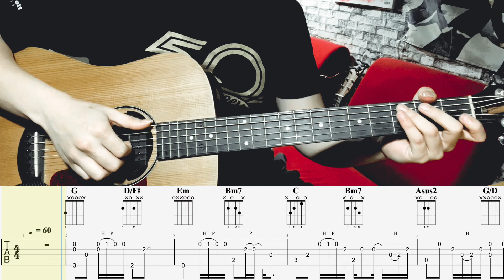吉他教學 記得 - 張惠妹/林俊傑 吉他 Cover 吉他谱 TAB + 歌詞 吉他教学 by 阿村Acun Fingerstyle Guitar Solo 指彈吉他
吉他教學 記得 - 張惠妹/林俊傑 吉他 Cover 吉他谱 TAB + 歌詞 吉他教学 by 阿村Acun Fingerstyle Guitar Solo 指彈吉他 吉他教学 Fingerstyle 教学 吉他指弹教学 吉他tab 吉他自学 演奏吉他谱

阿村頻道的會員正式開啟，想要認真學習的朋友可以考慮加入會員，價格非常公道，大概是2杯星巴克咖啡的價錢，大概是傳統吉他課，不到一堂課的價格，你就可以加入阿村的會員，看到不一樣的視頻。阿村的目標是在未來提供三種課程：

1）基礎指彈吉他
適合想要認真學習指彈吉他的朋友，從初級到進階。

2）速成吉他班
適合零基礎，想要從頭開始學習吉他朋友，迅速掌握其他的基本知識。

3）伴奏進階課程
適合已經會一些基本伴奏的朋友，想要學習一些進階的伴奏方法。比如RnB，Bossa，進階掃弦之類。

阿村的播放單：

阿村 會員視頻 簡介 t.ly/tyiO
阿村 入門吉他教學 零基礎 t.ly/ZGHL
阿村 指彈 吉他課 t.ly/3EgD
阿村 指彈 吉他譜 （中文歌）2020 t.ly/2IPn
阿村 指彈 吉他譜 （中文歌）2021 t.ly/AWeI
阿村 指彈 吉他譜 （英文歌）t.ly/lFhQ
阿村 彈唱 吉他課 t.ly/mf7T
阿村 吉他彈唱 t.ly/hEav
阿村 吉他獨奏 t.ly/neYj
阿村 英文吉他頻道 t.ly/2eP0

《音樂人阿村》